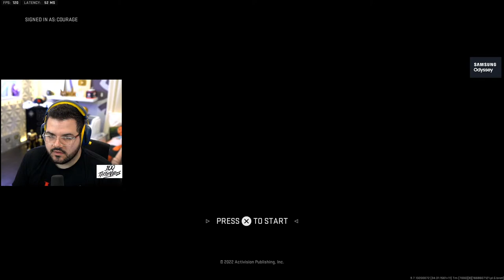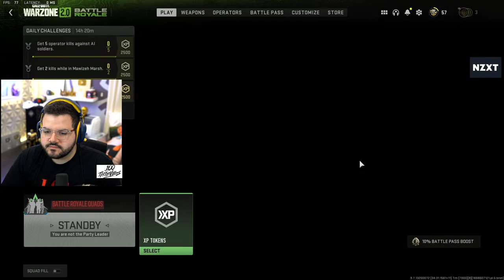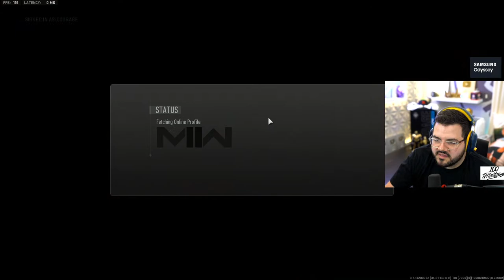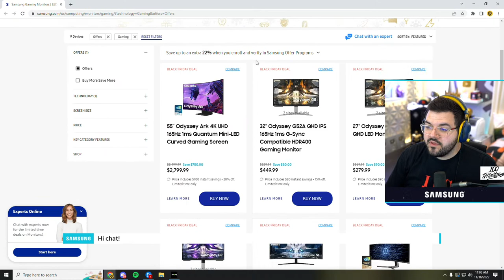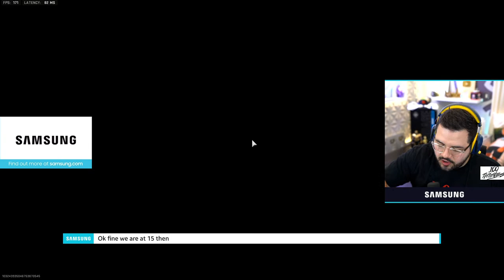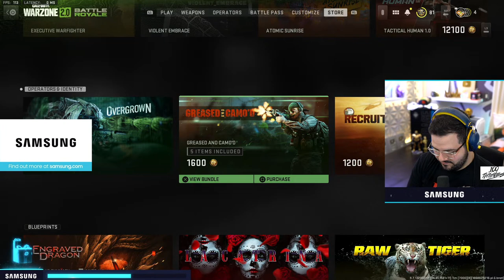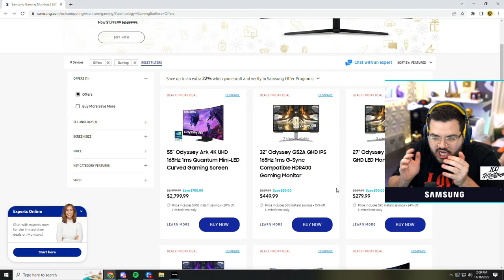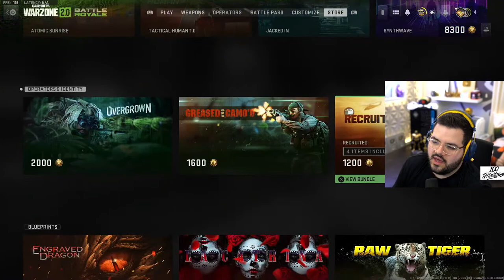PLAYING WARZONE 2.0 FOR THE FIRST TIME!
The Samsung Odyssey Season of Gaming is upon us! to save up to $800 on the Odyssey lineup from 11/02-12/31. T&Cs apply.